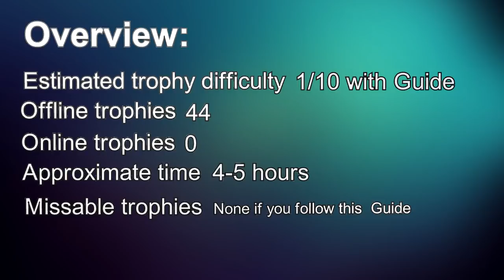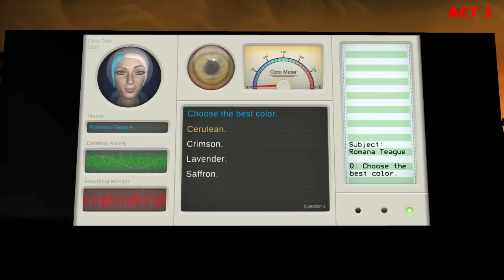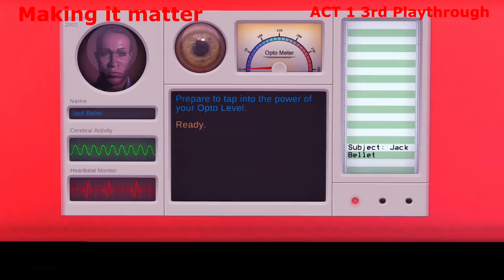Knee Deep Platinum Walkthrough - Trophy & Achievement Guide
►Cheap PSN cards 100% Safe & Fast delivery

►An meine Deutsch/Österreichischen Freunde wenn ihr unter diesen link etwas kauft unterstützt ihr mich und meinen Kanal

►PSN CODE €20
►PSN CODE €50
►Pro Controller

►Trophies & Achievements
 Platinum Trophy
Acquire all trophies
 Ascensitive Nature
Took the Opto Test as Romana Teague and qualified as Ascensitive.
 Unworthy
Took the Opto Test as Romana Teague, but deemed unqualified.
Took the Opto Test as Romana Teague and qualified as Dark Matter.
 Unwanted
Took the Opto Test as Jack Bellet, but deemed unqualified.
 Ascensitized
Took the Opto Test as Jack Bellet and qualified as Ascensitive.
 Making it Matter
Took the Opto Test as Jack Bellet and qualified as Dark Matter
 Newshound
Collect three arrest reports from Cypress Knee Police Department website.
 NSA Pet
Collect three emails from Tag Kern’s tablet computer.
 Dear Diary
Collect four journal entries from Tag Kern’s tablet computer.
 She's So Unusual
Give consistently strange responses as Romana.
Post an article that includes the Aunt Mom and Uncle Dad story.
 Penny Pincher
Post an article that includes the quarterback and the penny presser.
 Travellin' Roots
Post an article that includes the Irish Travellers foundation.
 Ultimate Misanthrope
Give consistently belligerent responses as Bellet.
 Armored Gumshoe
Give consistently cynical responses as Gaddis.
 Extremist
Post nothing but inflammatory reports.
 Playing It Safe
Post nothing but cautious reports.
 Down the Middle
Post nothing but edgy reports.
 New Girl
Finish the first three scenes as Romana.
 Hometown News
Finish scenes 4 and 5 as Bellet.
 On the Case
Finish scenes 6 and 7 as Gaddis.
 Ferreting Out the Facts
Complete Scene 8.
 Wonderland
Finish Knee Deep, Act 1.
K.C. Gaddis makes a grim discovery on a swampy roadside.
 Blogged Down
Romana Teague faces an uncertain future.
 Paper Boy
Jack Bellet’s career is in jeopardy.
K.C. Gaddis hits a rough patch as a freelance investigator.
 Dunk Of Doom
It’s all fun and games until someone gets electrocuted.
 Festival
Successfully complete Act 2 - .
 Inherent Noir
K.C. Gaddis gave lots of cynical responses during all three acts of Knee Deep.
 Swamp Oddity
Romana Teague gave lots of strange responses during all three acts of Knee Deep.
 Raging Bellet
Jack Bellet gave lots of belligerent responses during all three acts of Knee Deep.
 Stop the Signal
Jefferson Dean Gallant successfully killed the transmission from WCKN-AM.
 Shacking Up
Romana persuades her cohorts to stay at Gallant's shack.
 Swamped
Romana persuades her cohorts to leave Gallant's shack.
 No Blood
Woodstep walks away from Monique's house uninjured.
 Man Down
Woodstep gets shot at Monique's house.
 Mad Science Unleashed
The secret project in the Church of Us facility is revealed.
 Appetizer
Merle the gator enjoys a snack.
 Vendetta Ends
Jefferson Dean Gallant finds long-sought vengeance.
 Chuck Checks Out
Chuck Chichester checks out at the Mohawk Inn.
 Chuck Walks Away
Chuck Chichester walks away from Cypress Knee.
 Boomtown
Successfully completed Knee Deep Act 3